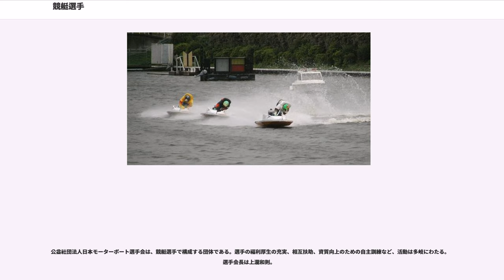競艇選手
競艇選手（きょうていせんしゅ）とは、公営競技の競艇において賞金を獲得するプロスポーツ選手であり、国土交通省管轄の国家資格所持者である。

通称はボートレーサー。

2018年（平成30年）3月15日時点で、競艇選手の数は約1,585名（内女子212名）である。

競艇選手になるためには、国家試験である競艇選手資格検定に合格する必要がある。資格検定に合格するためには、まずボートレーサー養成所に入所し、同所において1年の教育・訓練を受けることが前提となっている。（→ 競艇選手の養成課程）。

競艇選手の生活は、レースの開催期間中と期間外で異なっている。レース開催期間中は主としてモーター（=エンジン）の整備などに時間をかけており、体重管理・体調管理に気を配っている。また、開催競艇場から外出することができないだけでなく、電話などで家族も含めて外部の人と接触することもできない。競艇は「公営競技」（ギャンブル）として開催しているため、ノミ行為、八百長等のギャンブルにまつわる不正行為が行われる事態を防止するためである（→開催期間中）。

開催期間外は、接触禁止が解かれ競艇場外の人々と接することが可能となる。2012年以前は主としてプロペラ（=スクリュー ）の研究や加工に多くの時間をかける選手が多く、競艇選手同士で「ペラグループ」と呼ばれる集団をつくり、良い成績を出せるプロペラを得るために、プロペラの加工、加工したプロペラのテスト、良い性能が出せたプロペラ形状の記録・保存等を行っていた（→持ちペラ制）。しかし2012年に持ちペラ制が廃止されたことから、以後は過ごし方にも変化が生じている（→開催期間外）。

競艇選手には4つのクラス（級）分けがあり、上位から「A1」「A2」「B1」「B2」となっている。勝率・複勝率・出走率・事故率などによって判断されており、審査・適用のプロセスは年に2回行われている（→ 選手のクラス分け）。

収入面について言えば、競艇選手はプロスポーツ選手（つまり競技で賞金や収入を得る選手）であり、無償で競技を行う選手ではない。収入の低い選手だと1千万円に達しないが、トップレベルの選手になると年間に1億円を超える賞金を得ている（→ 競艇選手の収入）。

選手寿命について言えば、プロスポーツの中では選手寿命が相当長いほうに属する。3年に一度の選手登録更新の際の健康診断で裸眼視力の基準などをクリアできず一定期間内で治療・再検査で合格できない場合には選手登録が抹消されるものの、定年制も存在しない。しかし、あまりにも成績不振であると、選手会からの退会勧告や（8項の）規定に抵触しての斡旋保留によりレースに出場不可能になる形で引退勧告が突きつけられることがある。また、選手の体面を著しく汚すような行為を行った場合は、成績優秀であっても解雇になることがある。

大半の選手は、加齢による視力・体力の衰えが生じたり、減量の困難さが増すことにより、40代後半から50代で引退する（→ 選手寿命）。

競艇選手は専門の養成所で訓練を受けた者だけがなれることになっており、2001年（平成13年）以降は「ボートレーサー養成所」に入校し、1年間の訓練を受けた者でなければ競艇選手になれない。この養成所で、常時礼節を重んじた形で、モーター（エンジン）整備、競技の実技　等々、競艇選手として必要な基礎の訓練を受ける。

同所では年に2回の入学式（4月入学コースと10月入学コース）がある。

ボートレーサー養成所への入学資格が2008年（平成20年）8月1日の106期の募集から、年齢制限が緩和されるなど、条件が大幅に変更となり、一般試験枠におけるスポーツ推薦制度や特別試験枠も同時に設けられた。

これにより、改定前はほぼ不可能であった大卒や社会人出身の者でも受験が可能となり、また他のスポーツから転身してきた選手も大幅に増加した。一例を挙げると、前者の事例は元教員の坂井田晃、元看護師の孫崎百世、元保育士の向井田真紀が、後者の事例はプロボクサー出身の金光佑治や西尾亮輔、高校時代はチアリーディング競技のチアリーダー出身の中田夕貴や、大学野球選手であった安河内将、ソフトボール選手であった西舘果里、アーティスティックスイミング出身の計盛光、フィギュアスケート選手出身の平川香織などが他のスポーツからの転身選手である。

現在では、元選手の鎌田義が運営する「カマギーボートレースアカデミー」など、ボートレーサー養成所入学のための予備校も存在する。
詳細...